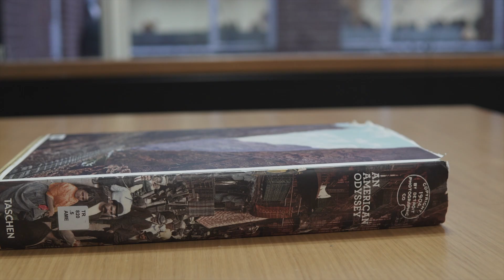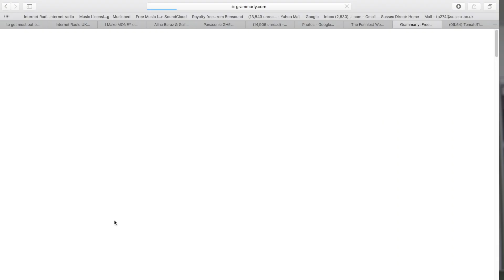Vlog #2: Học tập hiệu quả tại Anh (nerd talk)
5 điều Tùng đúc kết trong quá trình học tập tại Anh